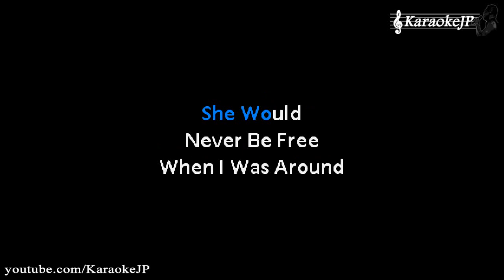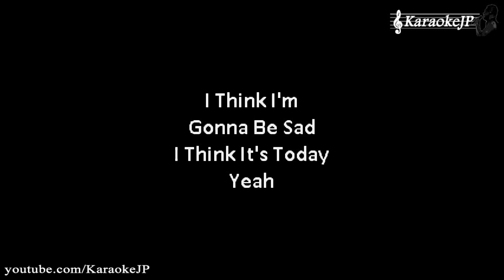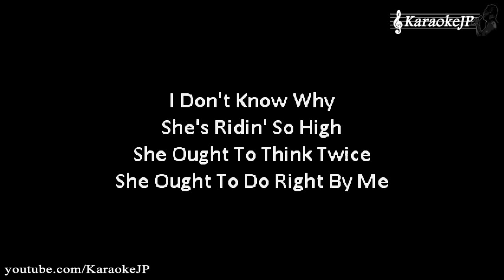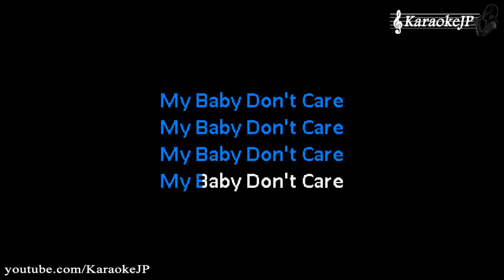Ticket To Ride (Karaoke) - Beatles